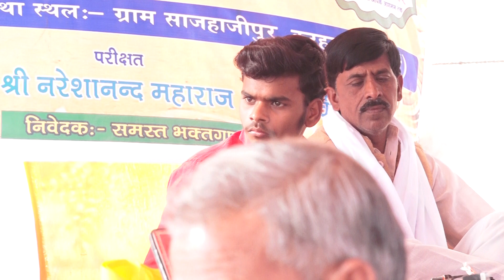बृज का बहुत सुन्दर गीत//दिल धङक धङक रह जाये कन्हैया अभी न आये जा बृज में//उपमा शास्त्री 9720122466